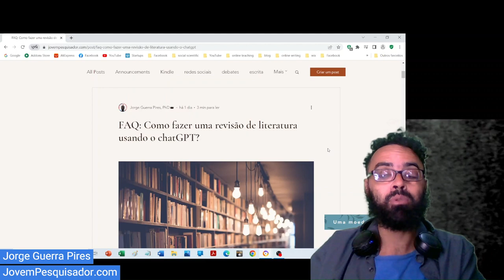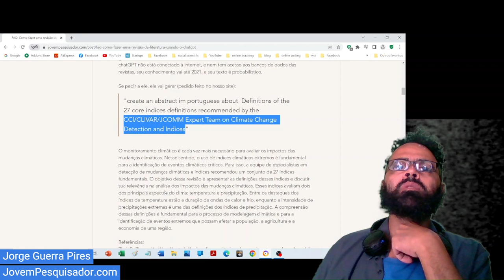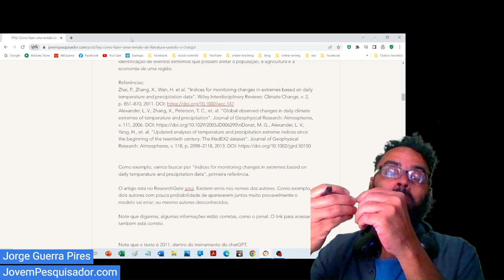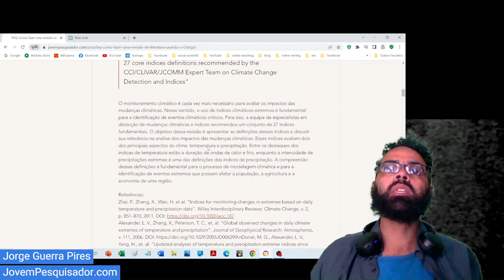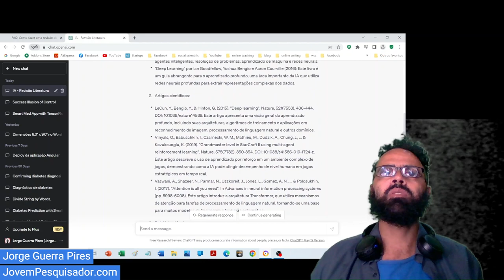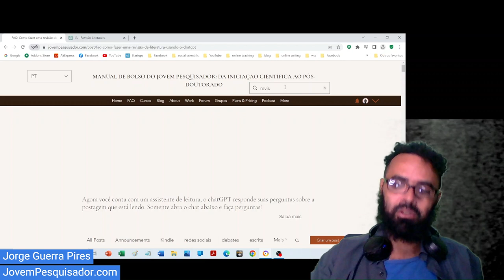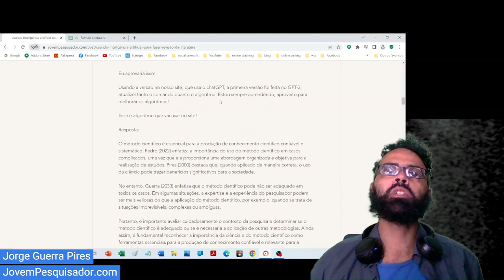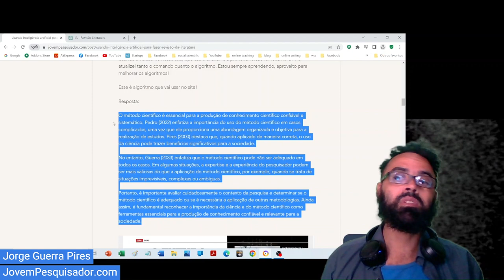Seria possível fazer revisão da literatura com o chatGPT?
FAQ: Como fazer uma revisão de literatura usando o chatGPT?